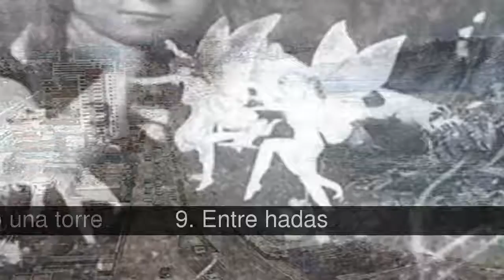Los mejores foto-montajes de la historia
Daily Telegraph recoge los que a su juicio han sido más populares. Hay de todo: de la era analógica y de la digital, algunos famosos, otros conocidos solos en Internet.  ¿Cuál es el que más te gusta?

En la lista de los mejores foto-montajes de la historia tenemos:
1. Un esqueleto gigante es descubierto en la India
2. Un tiburón se acerca sigilosamente a unos buceadores
3. Un tiburón ataca a un helicóptero
4. Turista en el World Trade Center
5. El gato más grande del mundo
6. Gran tornado ataca una estación petrolífera
7. Bush leyendo un libro al revés
8. Tsunami tan alto como una torre
9. Entre hadas
10. El muñeco de un soldado, secuestrado en Irak
11. Mussolini, el jinete sin miedo
12. Mao borra a sus antiguos amigos
13. Irán prueba sus misiles
14. Mao y sus fotomontajes
15. Humo en Beirut
16. Armonía entre antílopes y trenes
17. John Kerry con Jane Fonda

1. Un esqueleto gigante es descubierto en la India
A la National Geographic Society todavía le preguntan sobre esta fotografía, publicada en un periódico indio en 2007 junto a una noticia sobre el descubrimiento de restos de humanos gigantes por parte de sus arqueólogos. La foto era una broma realizada para un concurso.

2. Un tiburón se acerca sigilosamente a unos buceadores
La imagen se utilizó para ilustrar un concurso de fotomontaje. Sin embargo, se redistribuyó a través de Internet diciendo que había sido tomada por el hijo de la pareja de buceadores durante una inmersión en Australia.

3. Un tiburón ataca a un helicóptero
Para este montaje se utilizó, por un lado, un helicóptero de la Fuerza Aérea Estadounidense y por otro, un gran tiburón blanco. La fotografía se divulgó en 2001 diciendo que un tiburón estaba atacando a la Marina Británica en Sudáfrica. Curiosamente, se puede ver parte del Golden Gate de San Francisco...

4. Turista en el World Trade Center
Unas semanas después del 11-S se divulgó esta fotografía, aunque el montaje resultaba bastante claro: 1. ¿Cómo fue capaz el turista de no oír el avión? 2. ¿Cómo pudo sobrevivir su cámara de fotos?

5. El gato más grande del mundo
En el año 2000 se distribuyó esta imagen por Internet, acompañada, a veces, por la historia de que la madre del animal había crecido cerca de un laboratorio nuclear de Canadá. Un año más tarde, el hombre que sale en la fotografía reveló que todo había sido una broma para sus amigos.

6. Gran tornado ataca una estación petrolífera
Esta dramática escena de tormenta ha circulado por la Red durante varios años. El tornado y el rayo sí forman parte de una fotografía original tomada en 1993 en Florida (USA), pero la estación petrolífera fue añadida posteriormente.

7. Bush leyendo un libro al revés
Esta imagen de George W. Bush con un libro de ilustraciones dado la vuelta durante su visita a una escuela ayudó a fomentar su imagen bufónica. Pero fotografías que la prensa había tomado en el acto demostraron que Bush sostenía el libro en la orientación correcta.

8. Tsunami tan alto como una torre
Poco después del tsunami de 2004, se distribuyó esta fotografía, alegando que se había tomado momentos antes de que la gran ola inundara Phuket (Tailandia). Pero la costa pertenecía en realidad a la ciudad chilena de Antofagasta y la ola había sido añadida digitalmente.

9. Entre hadas
Esta imagen es uno de los primeros fotomontajes de la historia y quizá el más famoso. Las primas Elsie Wright y Frances Griffiths aseguraron haber fotografiado a un grupo de hadas cerca de su casa en 1917. Mantuvieron su historia durante años hasta 1981.

10. El muñeco de un soldado, secuestrado en Irak
Un grupo insurgente envió esta foto diciendo que se trataba del soldado estadounidense John Adam y que lo matarían si los prisioneros iraquíes no eran liberados. Sin embargo, el ejecutivo de una empresa de juguetes desveló el montaje porque el soldado era en realidad uno de sus muñecos, conocido como 'Special Ops Cody'.

11. Mussolini, el jinete sin miedo
El fascista italiano borró de la imagen al hombre que sujetaba las riendas de su caballo para ofrecer un aspecto más heroico.

12. Mao borra a sus antiguos amigos
El líder comunista no tuvo ningún escrúpulo a la hora de reescribir la historia para adecuarla a sus intereses. Borró de esta foto a Po Ku, un viejo aliado con el que se peleó.

13. Irán prueba sus misiles
La Guardia Revolucionaria de Teherán quería que su prueba de misiles fuera un...